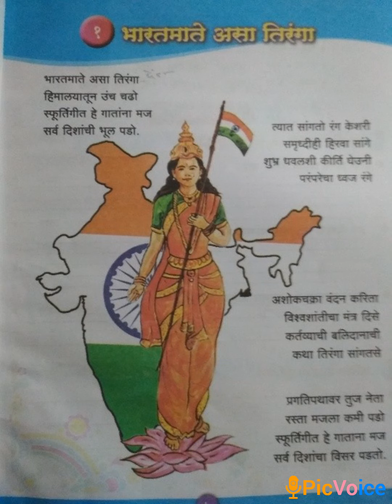Marathi Poem 1 video 2 std 6